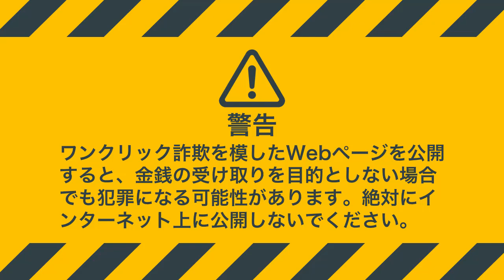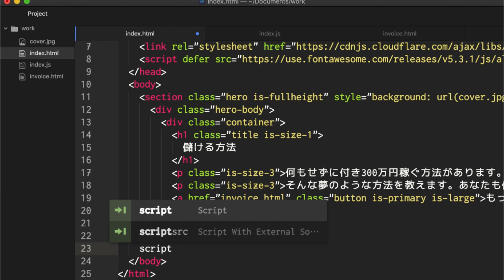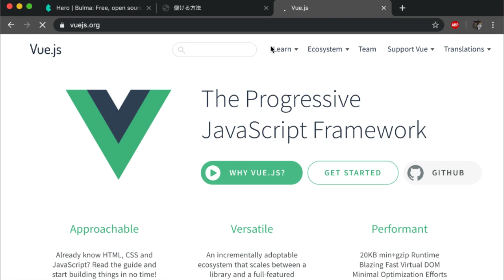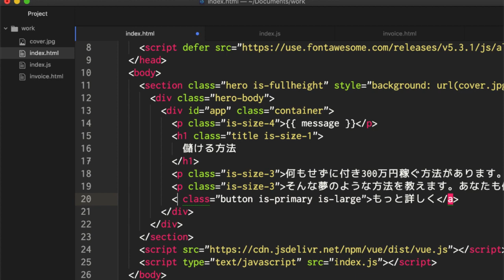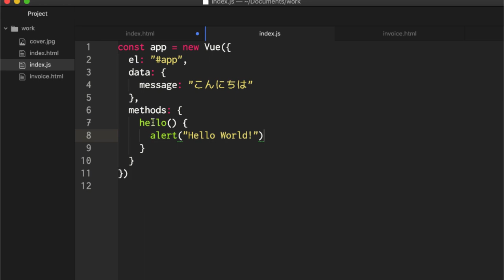【新】ワンクリック詐欺を作ろう - #6 VueJSを導入する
実際に作ってみることによってワンクリック詐欺が怖くない理由をはっきりさせましょう。
HTMLの基礎を習得してから、Bulma + VueJSでモダンなワンクリック詐欺サイトを作成します。